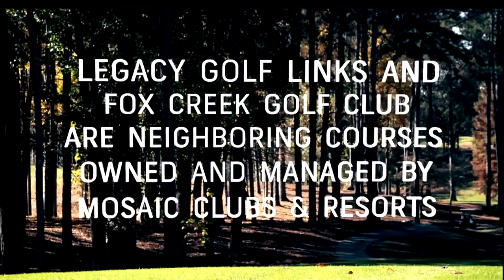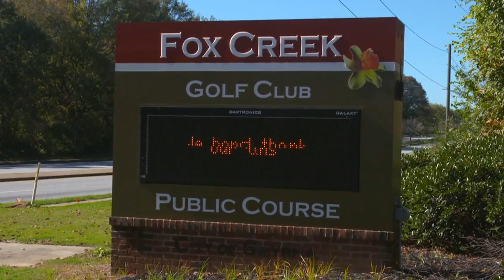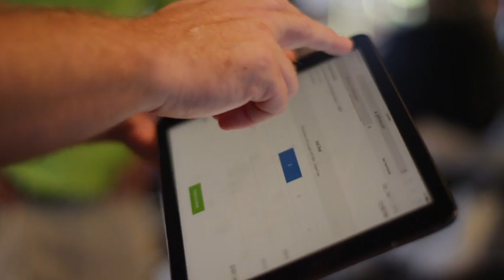GolfNow technology allowed full data retrieval after a fire at Legacy Golf Links